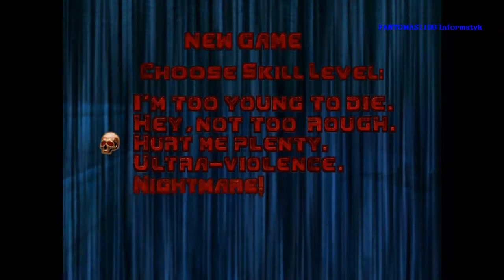Doom2 Remake 2008 Część 1 HD.